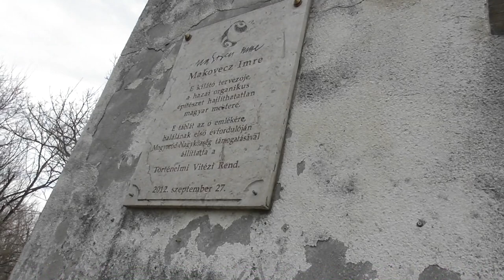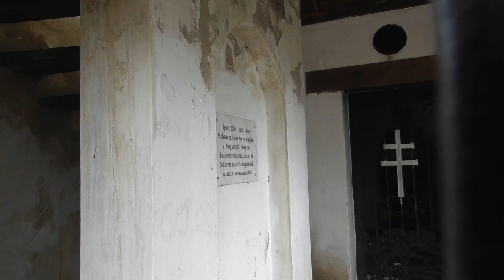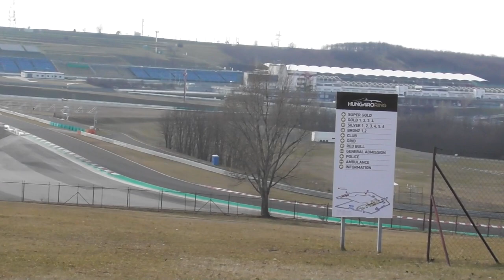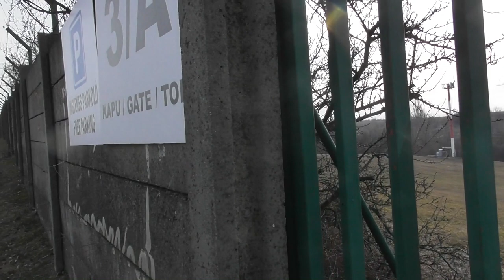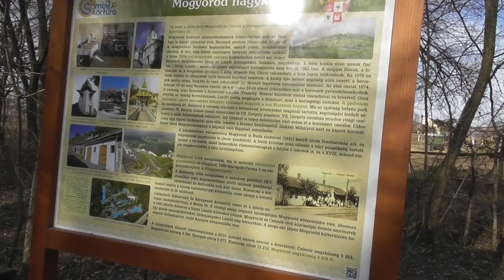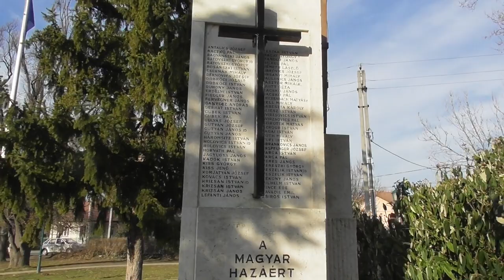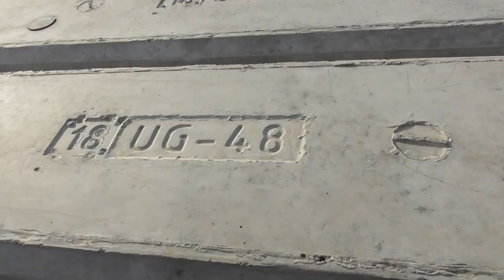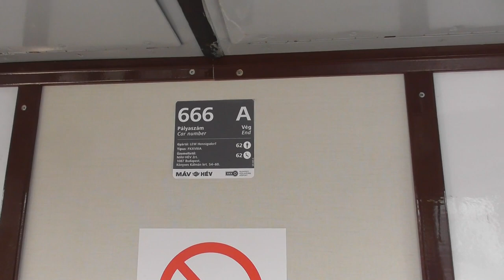2020.02.16 Kirándulós, túrázós, kilátózós vlog. Mogyoród-Hungaroring-Csömör-Budapest.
Bankszámla:
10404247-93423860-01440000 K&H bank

Bicikli túra Mogyoród kilátó, Hungaroring felé kitérővel Csömörig, onnan Hévezés haza. Csömörön is kilátóztam egyet.

Spontán ötlet volt ezért nem volt előre eltervezve az útvonal sem, mentem amerre